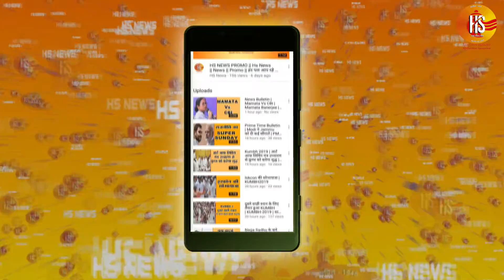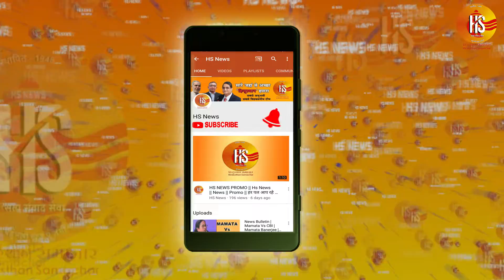Prime Time Bulletin | PM MODI ने देश को दिए तीन तोहफे | BJP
पीएम मोदी ने देश को दिए तीन तोहफे, नोएडा में मेट्रो का किया उद्घाटन. बक्सर, खुर्जा को दी पावर स्टेशनों की सौगात...छत्तीसगढ़ भाजपा के नए प्रदेश अध्यक्ष बने विक्रम उसेंडी, रमन मंत्रिमंडल में वन मंत्री रह चुके हैं उसेंडी, 2014 में कांकेर से सांसद चुने गए थे विक्रम..SBI ने लोन और जमा पर ब्याज को रेपो रेट से जोड़ा, 1 मई से लागू होगी नई व्यवस्था. रेपो रेट में हुए बदलाव का कस्‍टमर्स पर होगा तत्काल असर...